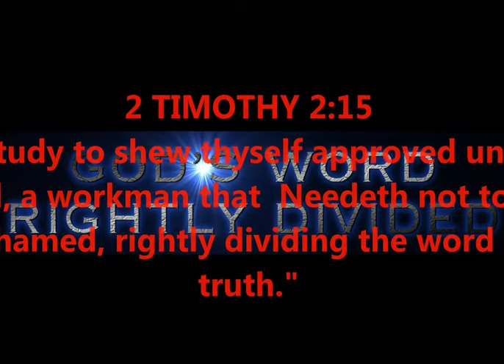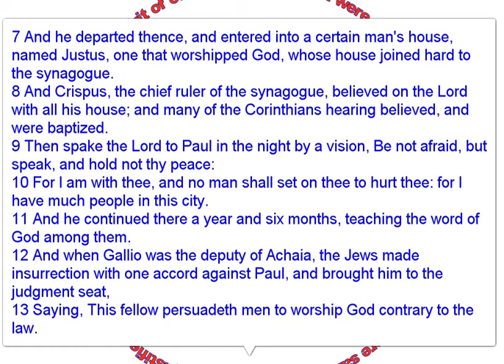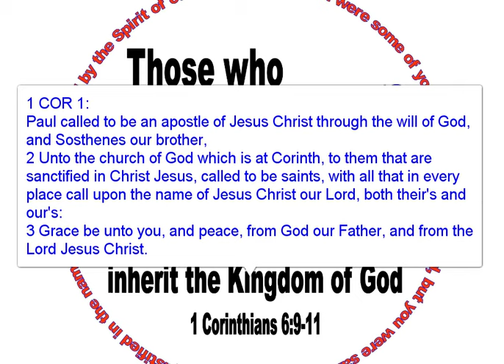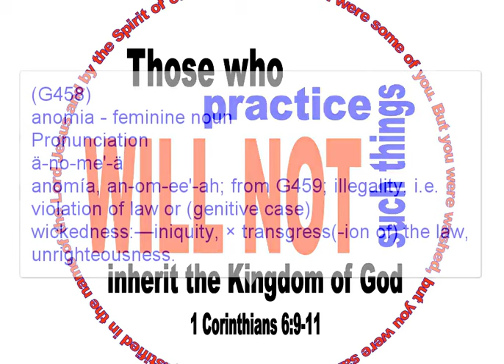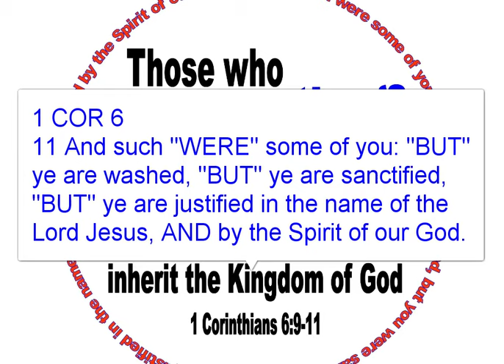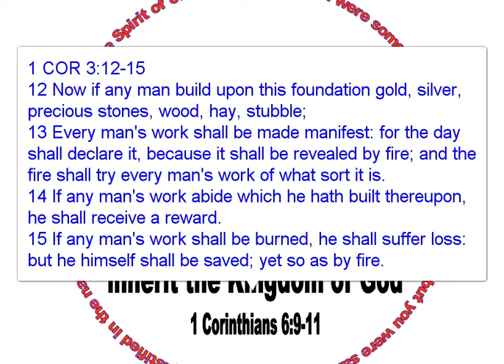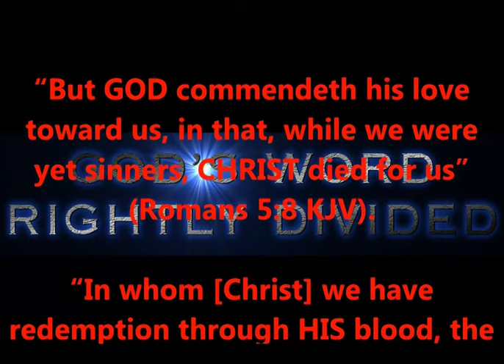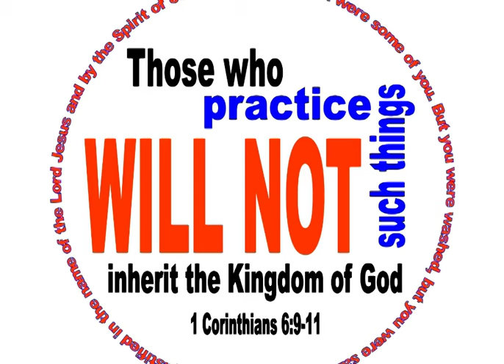WARNING - DON'T BE DECEIVED, "UNRIGHTEOUS" WILL NOT GO TO HEAVEN!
Neither fornicators, nor idolaters, nor adulterers, nor effeminate, nor abusers of themselves with mankind,
Nor thieves, nor covetous, nor drunkards, nor revilers, nor extortioners, shall inherit the kingdom of God !!!

IT'S NOT WHO YOU THINK IT IS.

PRODUCED BY
LONNIE MARTIN